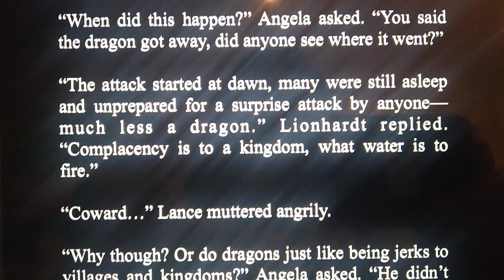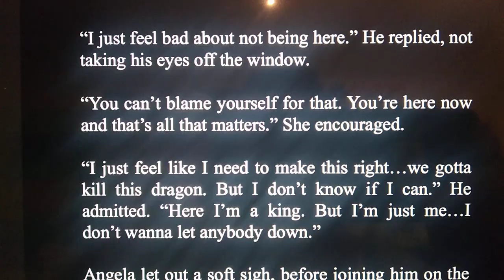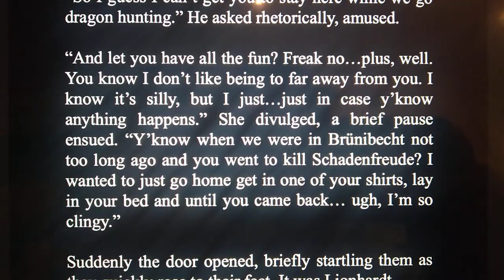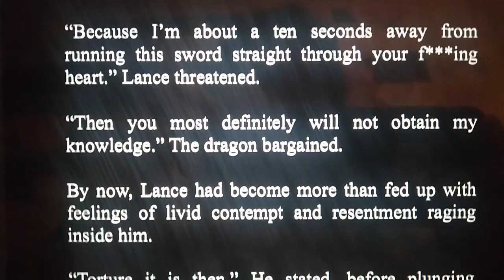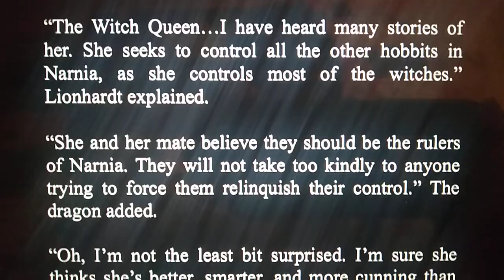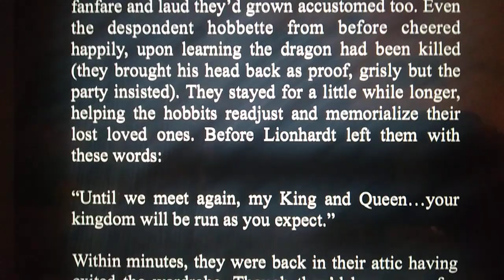The Dragon's Song 🏰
Every time i think of the character Lionhardt, i can't help but think of that jacked lion from the 'Kraven' trailer.

But yeah, i dig my version of Narnia. Still love those movies by the way. This looks soooo cool in my head.